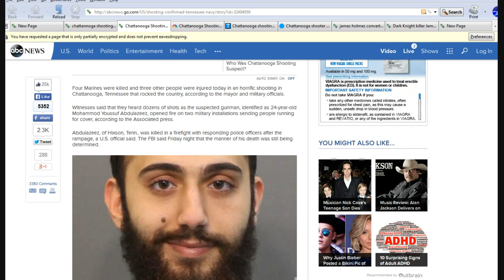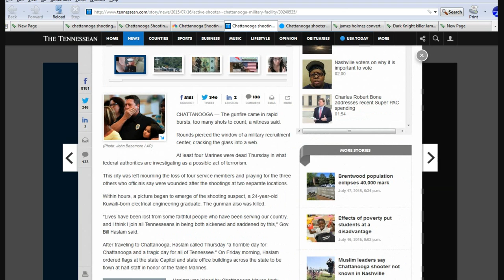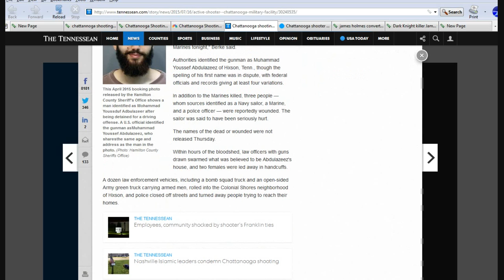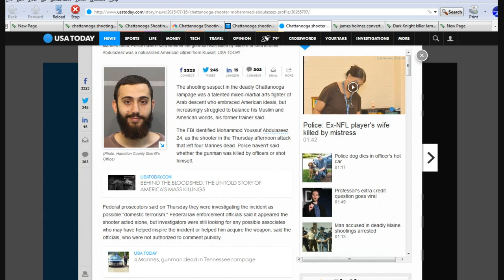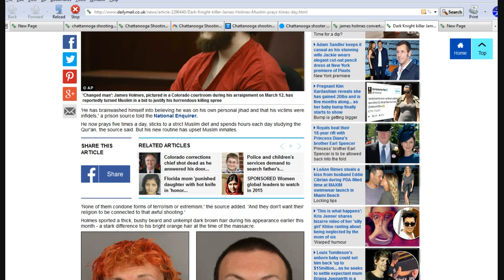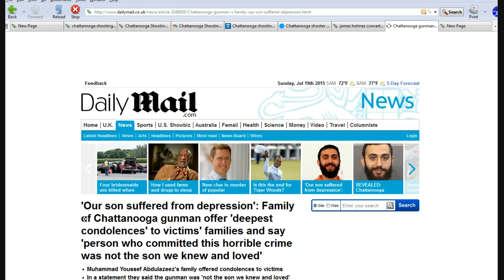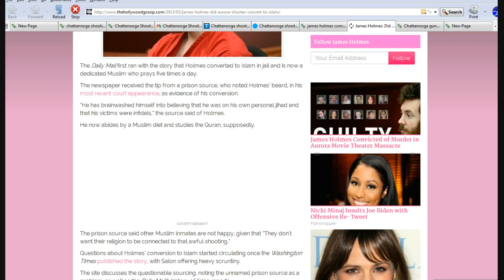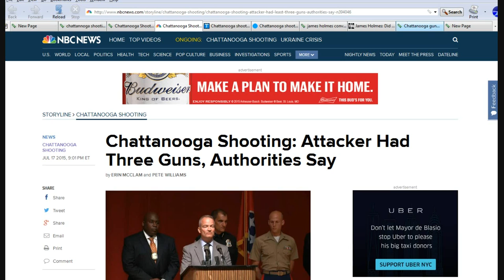Why do the government and media keep lying about Islamic terrorism?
Featured: The lies about the Chattanooga shooter who murdered five of our service men. The government refuses to call it what it is-- Islamic terrorism, despite its obviously being so. Also, Colorado shooter James Holmes, according to prison sources, has "converted" to Islam and he has used the religion of pieces to justify his murder spree. Most likely, he was Islamic all along and they are making this out to be some grand conversion. This is Islamic terrorism, plain and simple. Arm yourselves. You will need to be able to defend yourselves.